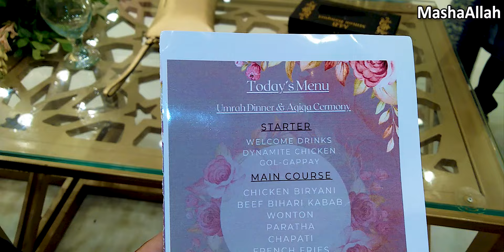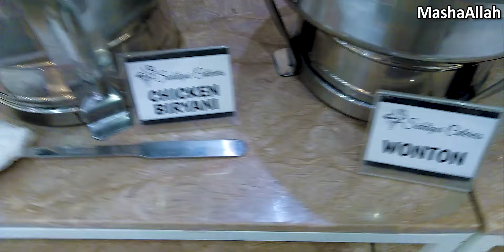Special Dawat vlog - Arab se aye dosto ne dawat ke - special Pakistani menu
Welcome to our special dawat vlog, where our friends from Arab have brought their unique flavors to the table with a special Pakistani menu! Join us for a delicious and entertaining evening filled with laughter and good food.

Checkout these amazing videos on my channel

Grand opening of SUAAD Bakery

Mcdonald's visit after lockdown

Visit to WINTERLAND Karachi

How to organize Medicines Box

Picnic at Beach

Hania Amir birthday special place BEACH VILLA

Jabl e jais trip

Fiesta water park picnic

Arena carsaz day out

Baluchistan Sajji House

Try out My Recipes